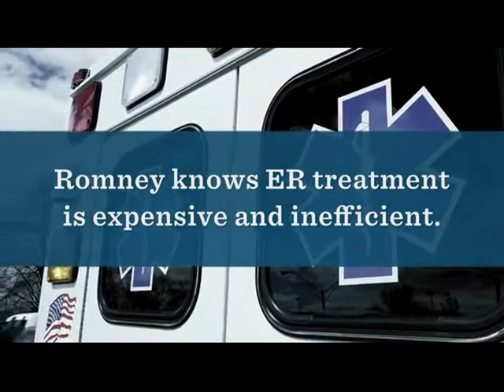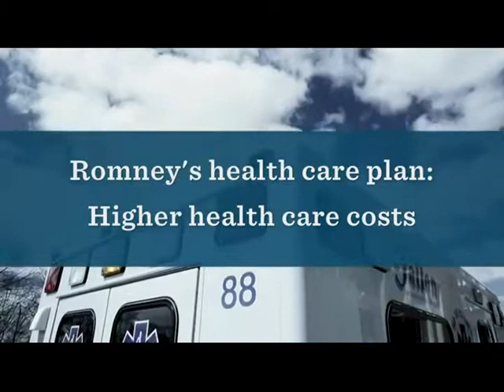Mitt Romney: No Health Insurance? Go to the Emergency Room